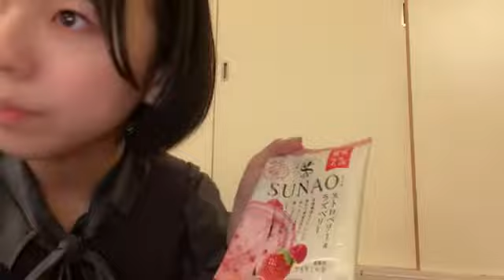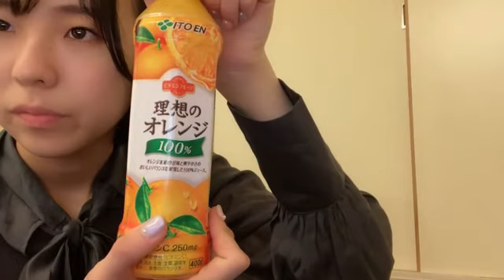鍛治島 彩 アップアップガールズ（２）SHOWROOM 220503（22時30分～）